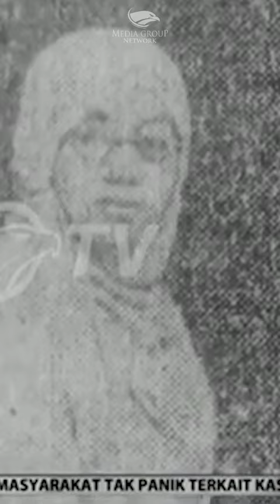Perempuan Yang Memiliki Pidato Menakutkan Di Masa Kolonial Belanda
Namanya diabadikan menjadi sebuah nama jalan utama di kawasan Kuningan, Jakarta. Dia Hajjah Rangkayo Rasuna Said, pernah dijuluki Singa Betina oleh Bung Karno, karena keberanian dan aktifitasnya dalam memperjuangkan kemerdekaan Indonesia. Seorang perempuan pertama dalam sejarah Indonesia yang ditahan pemerintah Hindia Belanda karena pidato-pidatonya yang dianggap berbahaya oleh pemerintah kolinial.